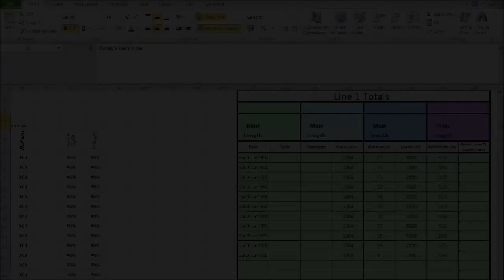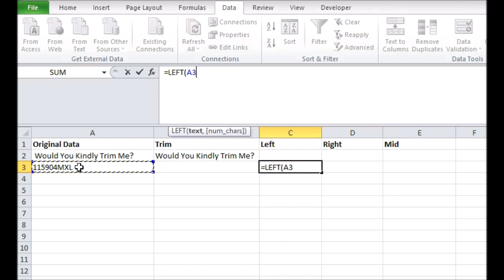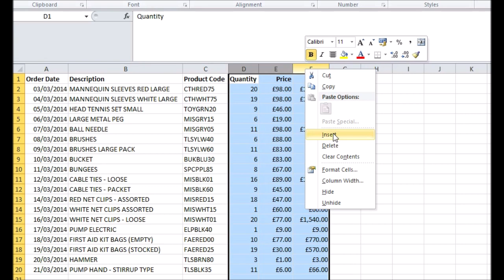Left, Right, Mid and Trim Excel Functions - Top 5 Excel Features #5 - NO MUSIC Version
In this first video of our top 5 Excel features, we look at our number 5 pick: Left, Right, Mid and Trim - basic functions for cutting up and reserving data. Visit this page to view more tips and download the spreadsheet used in this video

This is an amended no music version of our Left, Right, Mid and Trim Excel Functions video. For the original version
If you found this video helpful, please consider giving it a Like, leaving a comment or sharing it.

Software-Matters is based in Gillingham, Dorset, in the south-west of the United Kingdom (UK), near Somerset, Wiltshire and Hampshire and the cities of Bournemouth, Poole, Southampton, Bristol, Bath and Salisbury.